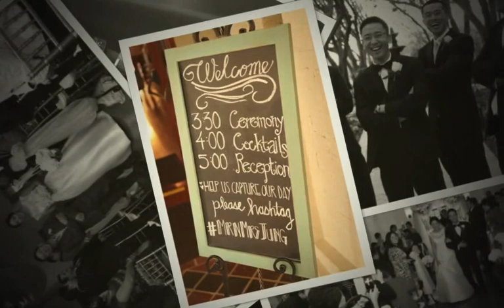Jin and Dennis at the Historic Padua Hills Theatre